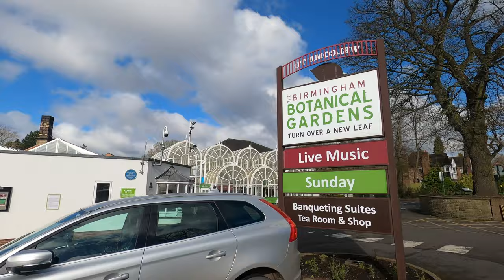Repotting the Scottish Beech Bonsai with Ryan of Houghton Bonsai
Join me as Ryan from Houghton Bonsai helps me repot my Scottish Beech Bonsai! We had a fantastic time working on this project together.

Join us as we repot the Scottish Beech Bonsai with Ryan from Houghton Bonsai! Watch as we transfer this beautiful tree into a blue pot for a fresh new look. The tree and the pot were bought from the Bonsai Show in Troon 2023.

I am already anticipating the show at Troon this year!! Excitment is building.